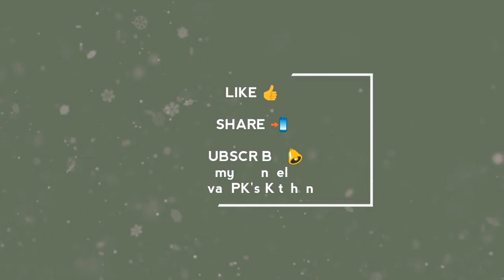Ulunthu mavvu cake/ easy and quick urad dal cake/ No maida/no oven/Eggless natural cake